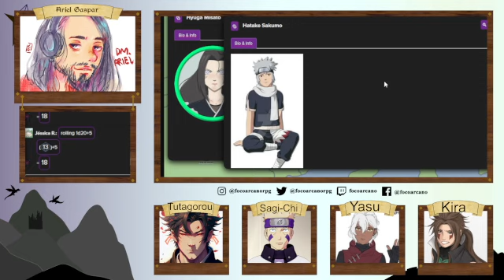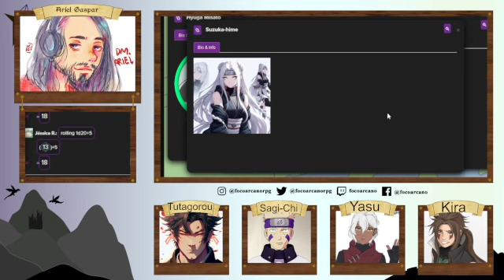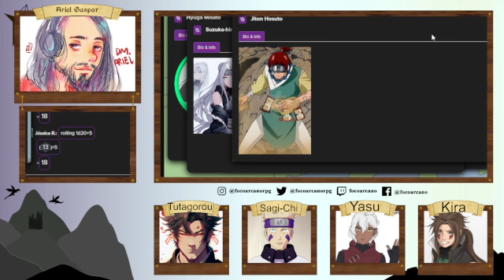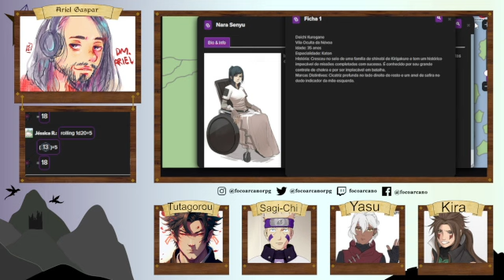Estrada da Resistência ep 14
Gostou do cenário e da narração e quer jogar RPG conosco? Entre em contato em @focoarcano ou @focoarcanorpg em qualquer rede social para conversar com a gente e embarcar numa aventura só sua!